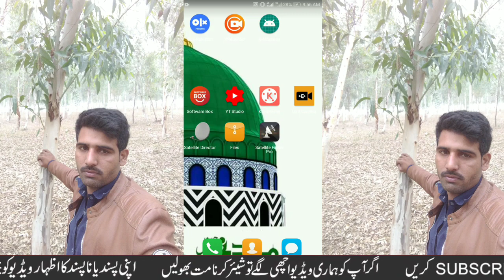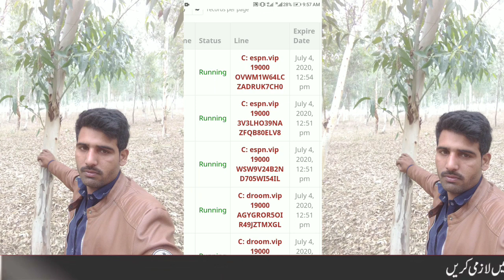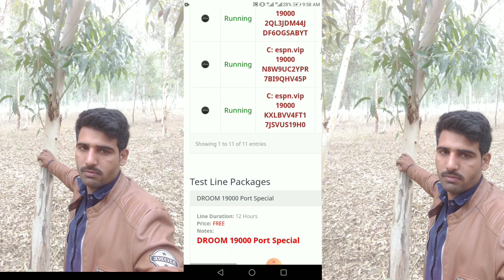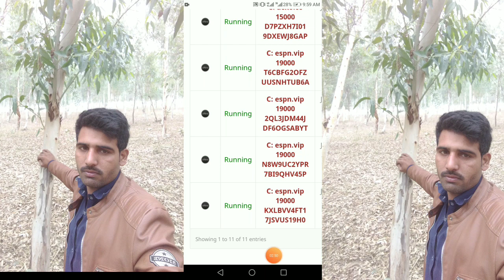1Monto Sea lion Dish tv 95 e free